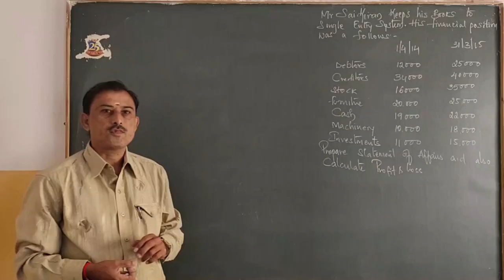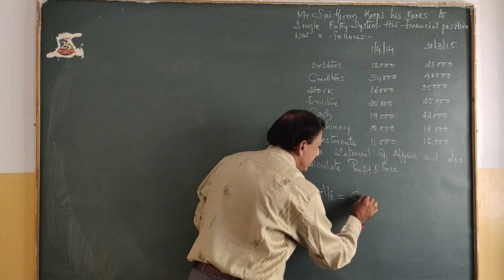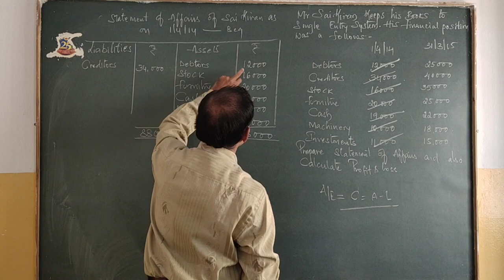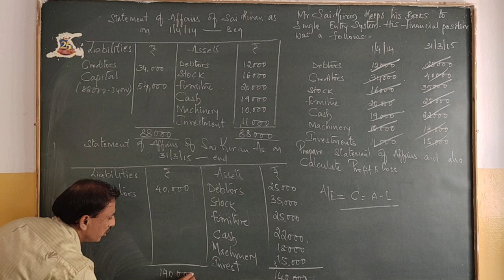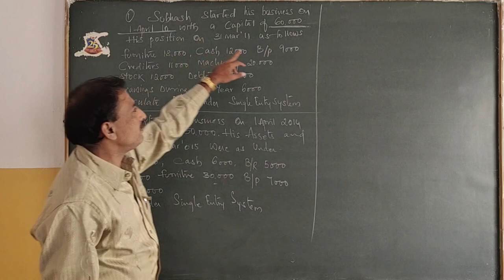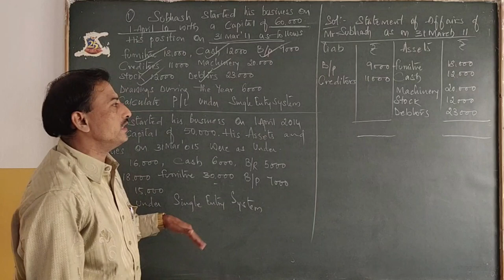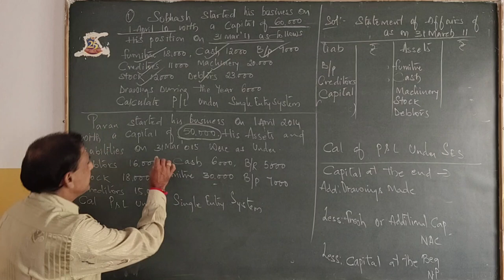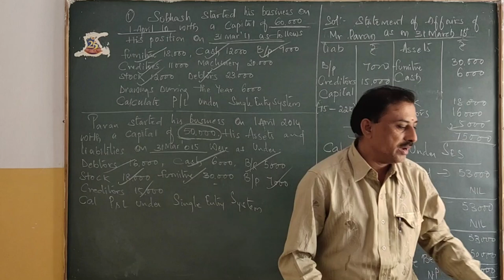SSVBC Inter 2nd year Accountancy Class (Sums on Single Entry System Part 2) By Anand Sir